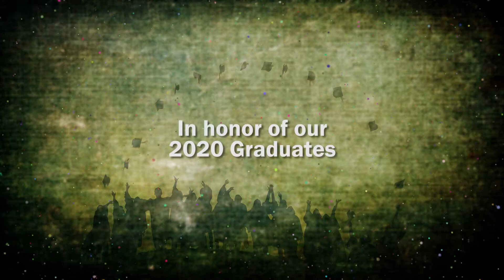DSCC Sing Team Performs "I Hope You Dance"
The DSCC Sign Team virtual performance of "I Hope You Dance," directed by Dr. Douglas Olson, soloist Savannah Tabor. Song by Mark Sanders and Tia Sillers, arr. by Ed Lojeski. Enjoy!